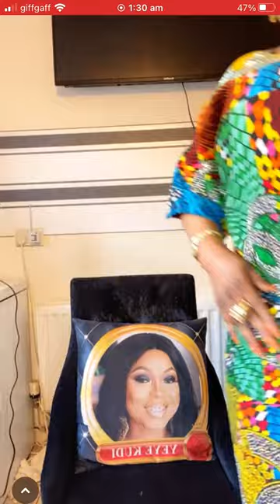Part2 Nollywood Actors confront each otherYuledochie v Georgina Onuoha⁉️